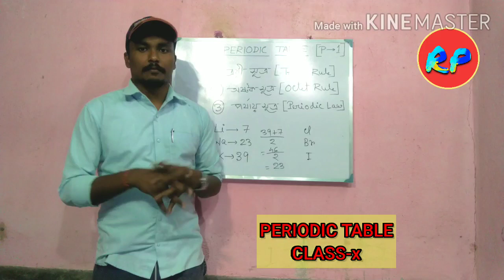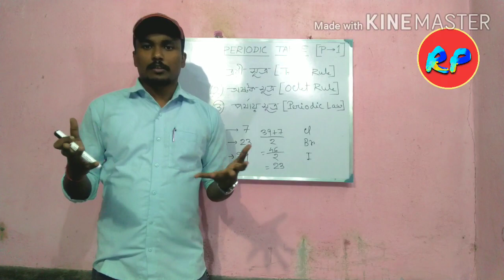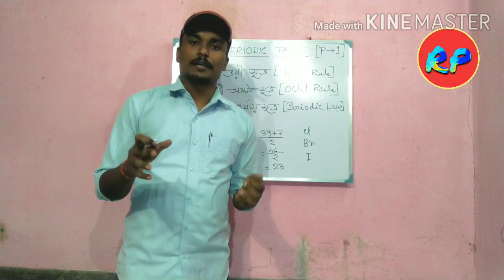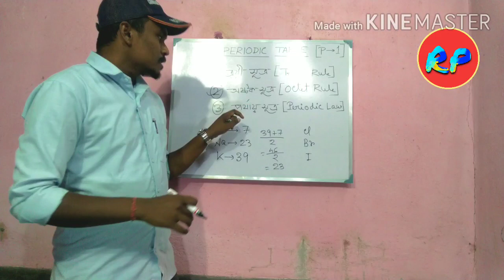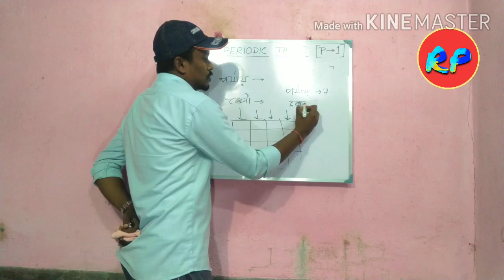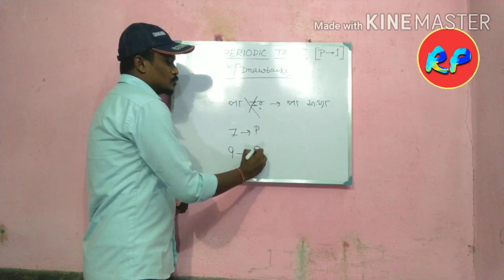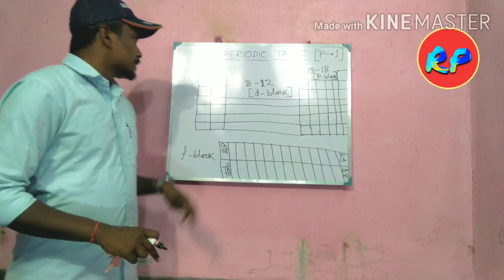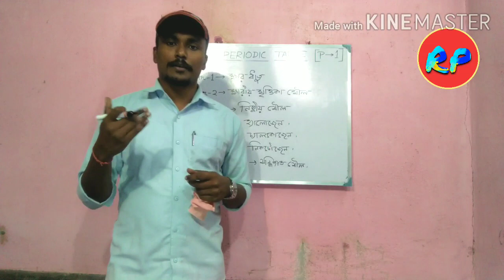PERIODIC TABLE(PART-1) CLASS-X(FOR WBBSE & CBSE)COMPLETE GUIDANCE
Hello students,this video is about periodic table(class-x).It is helpful for both WBBSE and CBSE students..I have divided the chapter into two parts..First part is about the following topics-

You can join my live batch